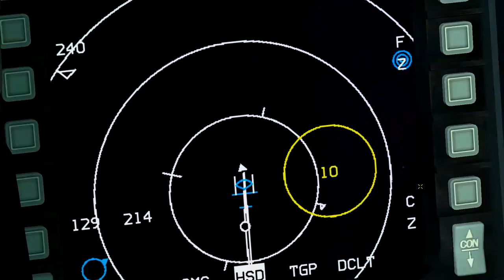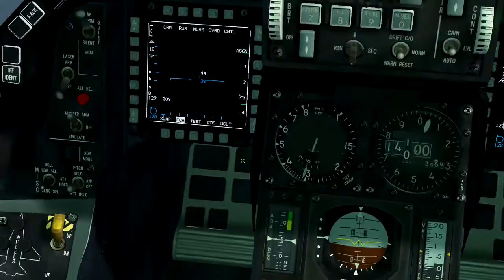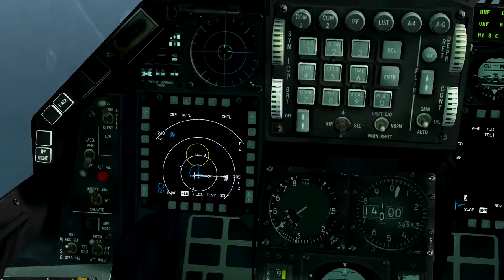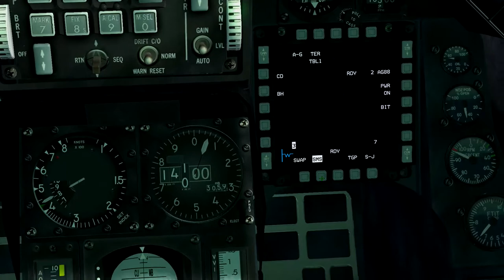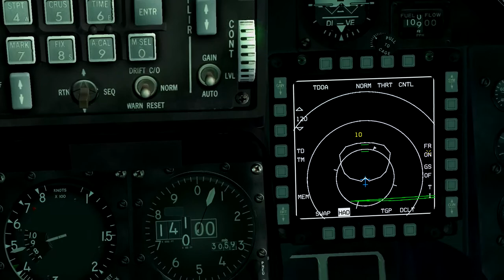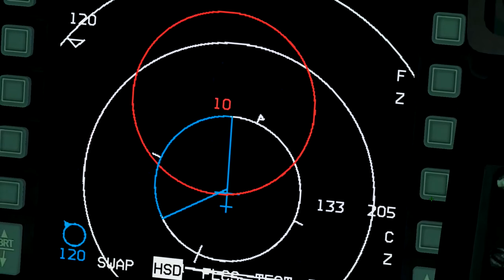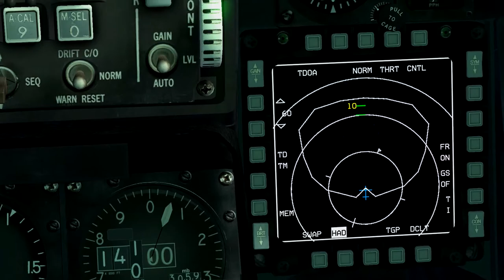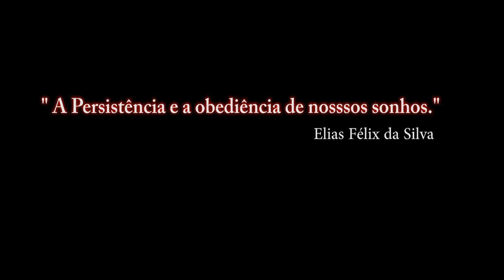Falcon BMS 4.33 Para Recrutas_36º video_ PT-BR